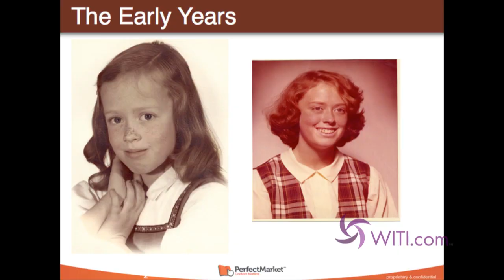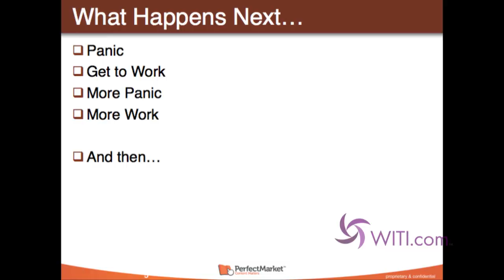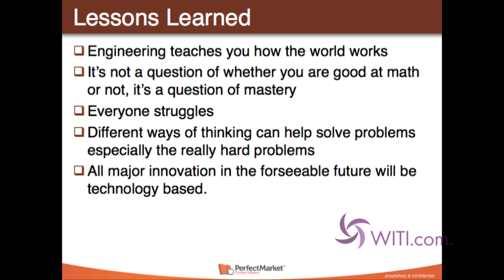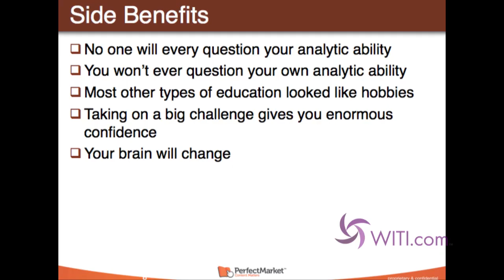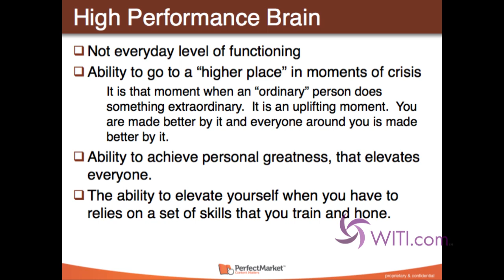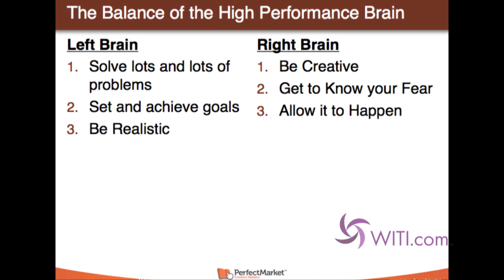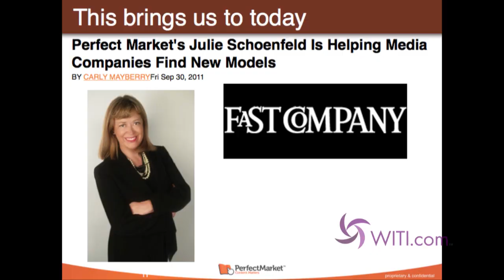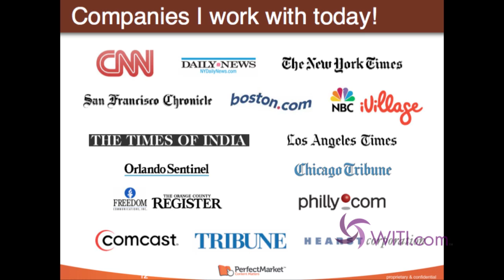2011 WITI Summit: Engineer to CEO and the Survival Skills In Between with Julie Schoenfeld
Julie Schoenfeld, CEO and president of Perfect Market, shares how she thrived in engineering school despite the odds, and how we can train ourselves to excel at any discipline.